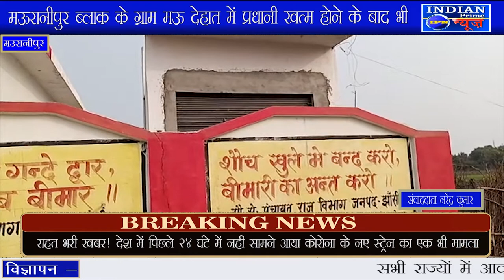मऊरानीपुर ब्लाक के ग्राम मऊ देहात में प्रधानी खत्म होने के बाद भीप्रधान द्वारा किया जारहाहैहस्तक्षेप